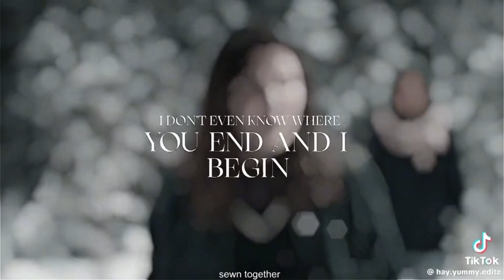Yellowjackets | TikTok Compilation #261